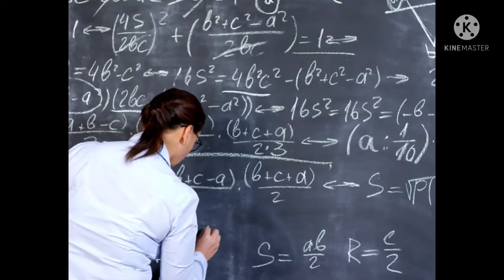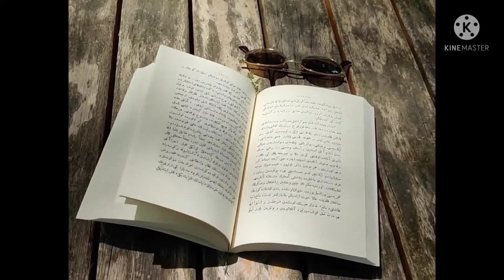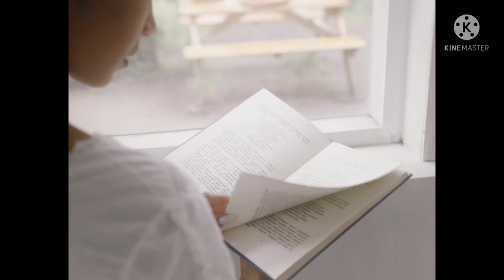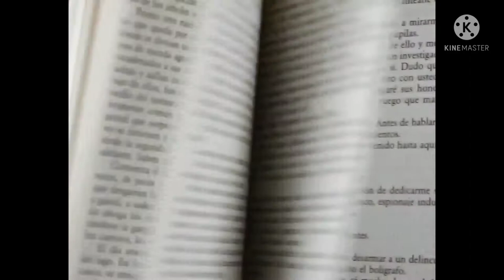Soothing Tea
Here are the platforms you can expect to get this sound:

MediaNet
ACX Music
Hydrow
Music Choice
Aaptiv
 TikTok & Resso
 YouTube Music
 Amazon
 Soundtrack by Twitch
 Pandora
 Tidal
 iHeartRadio
 ClaroMúsica
 Saavn
 Boomplay
 Anghami
 KKBox
 NetEase
 Tencent
 Qobuz
 Triller (beta)